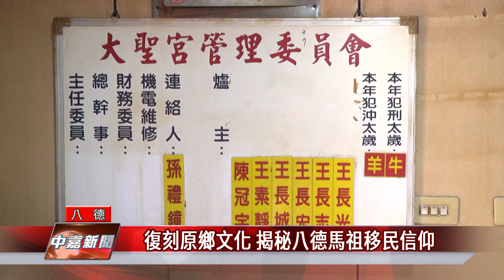神 廟|復刻原鄉文化 揭秘八德馬祖移民信仰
馬祖移民將原鄉神明恭迎到台灣建廟延續信仰文化

在民國六、七十年代，許多馬祖人離鄉背井到桃園八德區的工廠討生活，也將神明帶到台灣來，而由於馬祖，尤其是北竿地區，每個聚落都有屬於自己的神明和科儀形式，移民們也用心在台復刻了馬祖原鄉信仰，跟著鏡頭一塊來看看。